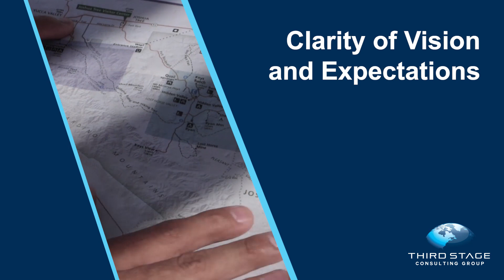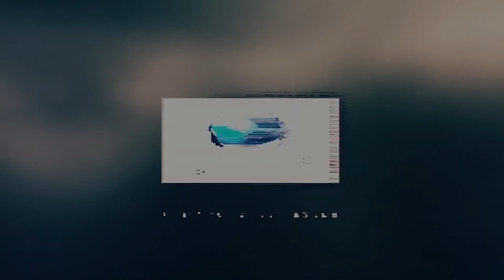The Importance of ERP Executive Steering Committees and Sponsorship | Change Management for CXOs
An effective ERP executive steering committee is critical to your overall digital transformation success. A good steering committee helps ensure alignment, clarity, and decision-making to drive overall success. A weak or ineffective steering committee will create problems that permeate throughout the project team and overall ERP implementation.

But what exactly is a steering committee, how should executive sponsorship look, and what are the traits of a great executive steering committee? Using a recent client case study as an example, this video provides these and other answers.